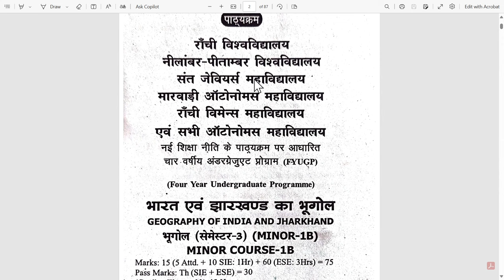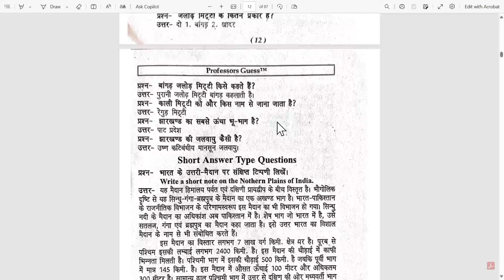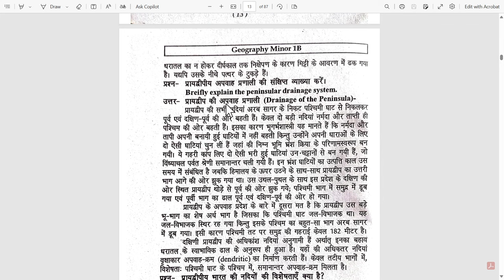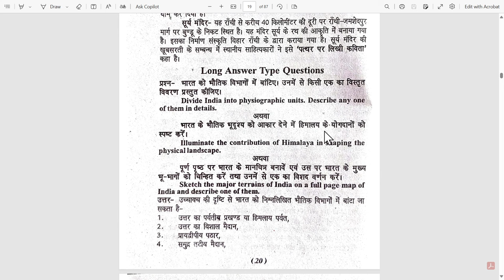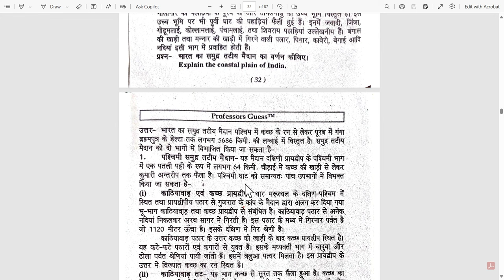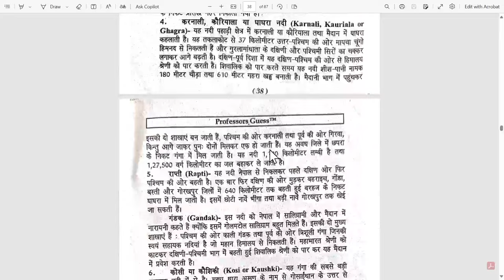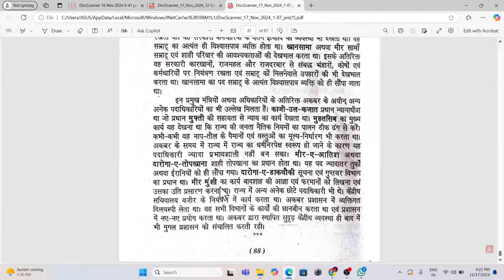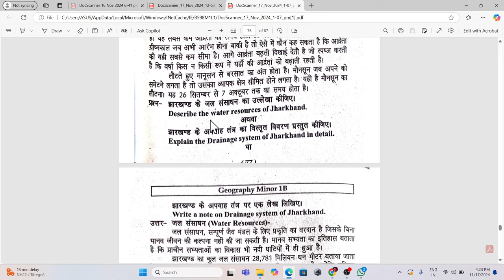b.a 3rd semester geography minor || semester 3 geography minor paper 2 || minor 1b geography